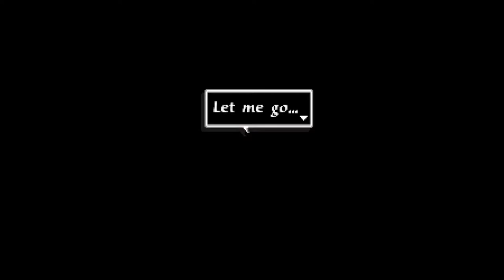Arc the Lad 2 - PS1 Gameplay Opening